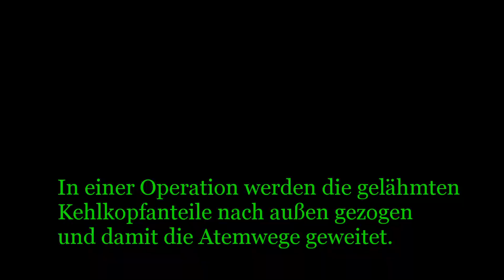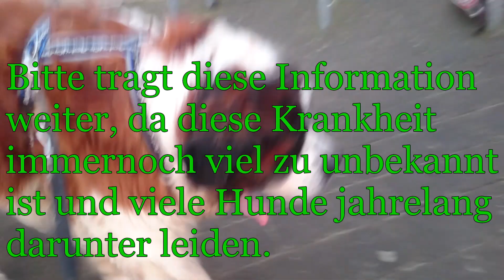Kehlkopflähmung beim Hund (Larynxparalyse)